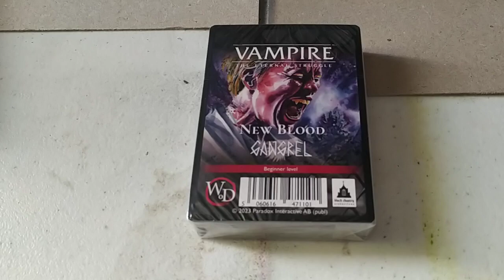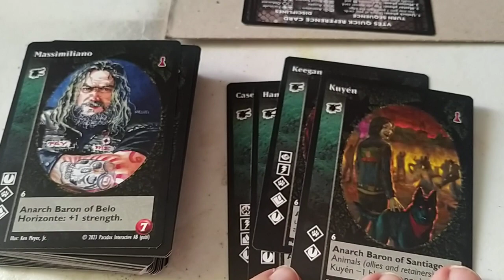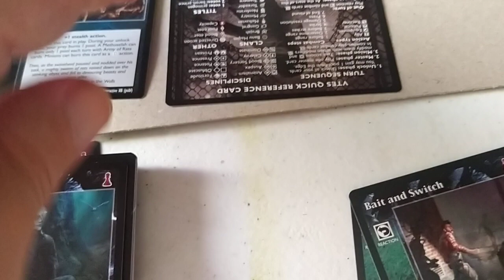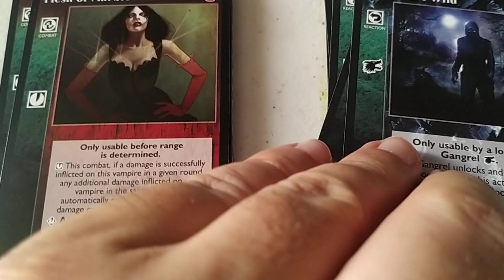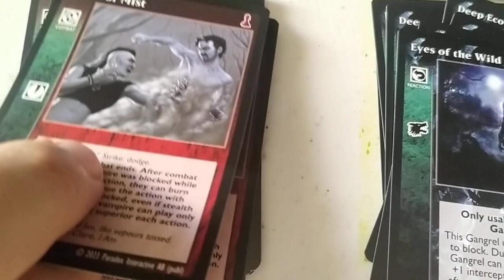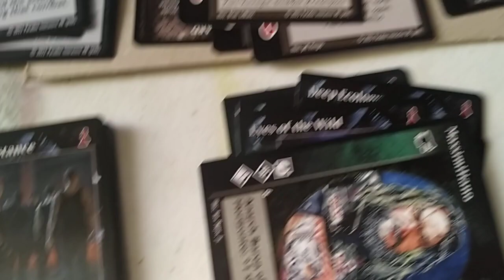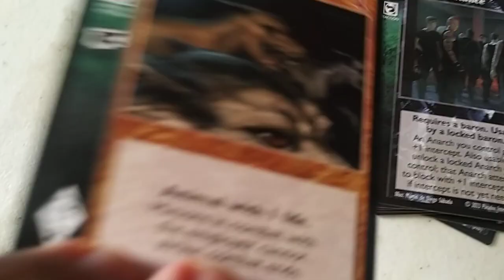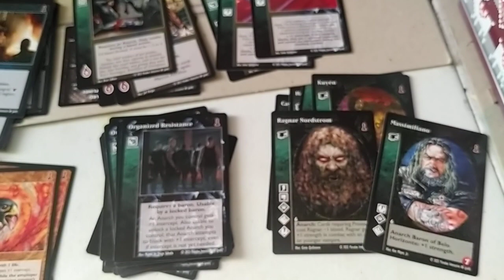VTES New Blood Gangrel. Unboxing y análisis.